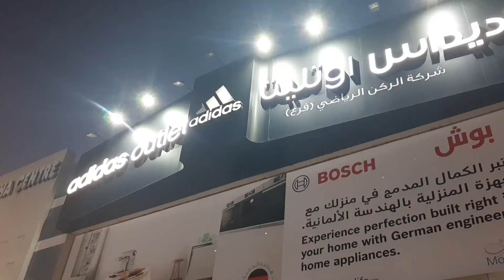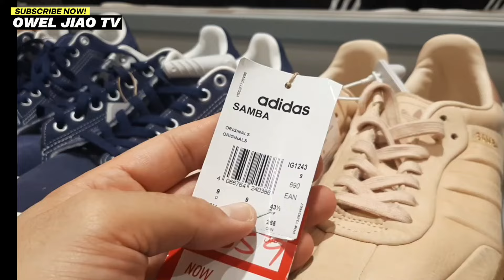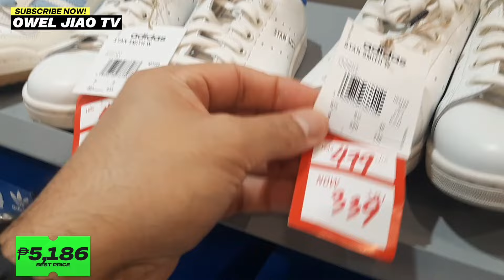PINAKA BAGSAK PRESYONG MGA ORIGINAL NA SAPATOS | Adidas OUTLET SALE Up to 50% OFF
LET'S BE FRIENDS ON MY SOCMED ACCOUNTS📲